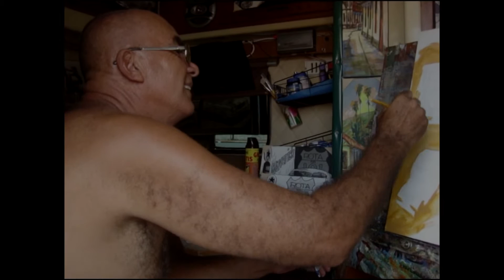Artista Plástico vive e trabalha em um ateliê móvel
Artista Plástico Itamar, ganha a vida morando em seu ateliê móvel, um motorhome(motor casa) da Karmann Ghia do Brasil modelo Safari 1986. Esse modelo de Mh foi fabricado na década de 70 e finalizou sua produção nos anos 90. Hoje sabe-se que foram fabricados em torno de 600 equipamentos.